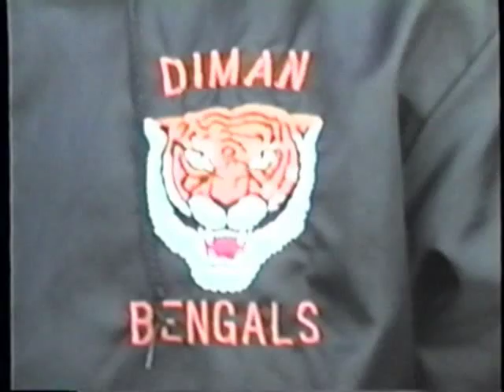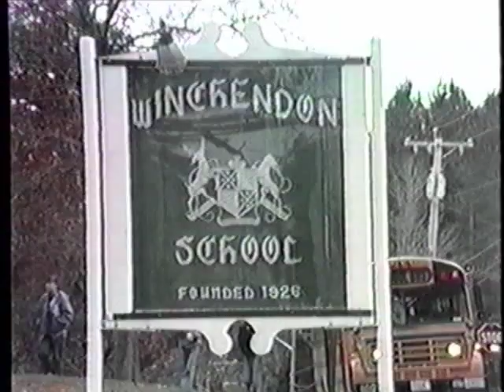Diman Regional Voc Tech High School 1994 Video Yearbook Part 1 of 4